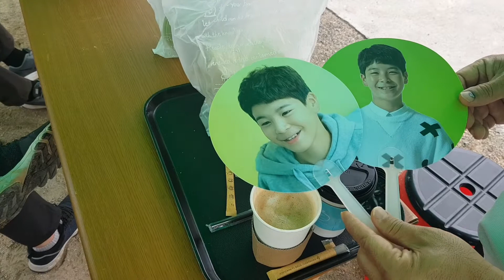정동원하우스 카페 오픈 기념품 언봉지? 언박싱?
정동원하우스 카페 오픈 기념품 언봉지? 언박싱? 카페라테 커피 한 잔 주문하니 개업떡과 정동원부채 2개, 머그컵1개를 주네요. 머그컵은 추가로 팔기도 하는데 일금1.5만 인데 커피값은 5천원 ㅎㅎ. 우주총동원 카페JDW JDW카페의 번창을 기원합니다. 개업식은  취소되었지만 멋진 선물받고 정동원군도 보고 기분좋은 하루였습니다.